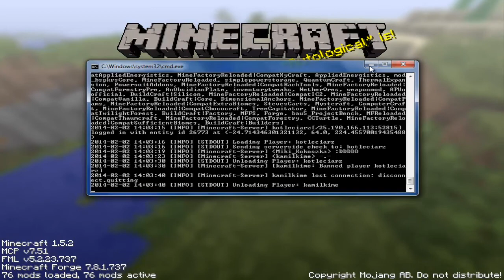Tekkit Basalt Survival #9 - Porządki i Nether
Pierwsza wycieczka do Netheru :D

Kontakt ze mną:

Mój Skype - Kamilkime
Mój Steam - Kamilkime
Mój Discord - Kamilkime#9792

Komentujcie, dawajcie łapki w górę i subujcie, bo to daje dużo energii do dalszego nagrywania ;D